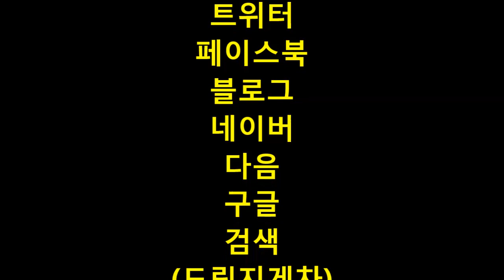드림지게차가 간다) 지게차 운전 하여 부서지기 쉬운 판넬컨테이너 상차(forklift)#0717